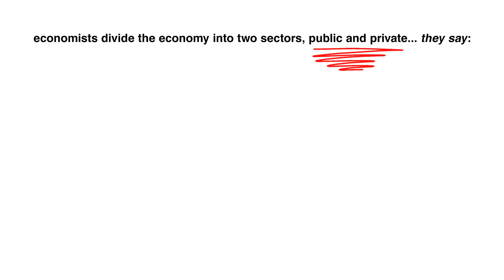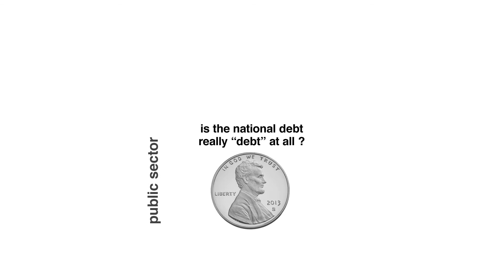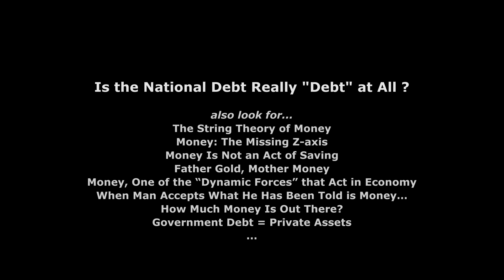Is the National Debt Really “Debt” at All ?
Don’t confuse national wealth (real assets), with financial numbers on a balance sheet. What matters is not if the glass is half empty or half full; what matters is what it is inside the glass.

It is necessary to have a clear understanding how money is created (and how it is managed by any power whatever), if one does not want to find oneself in a problem entanglement in which “equal” things are perceived and compared as different with each other, whereby in reality they are the same.

We are the government and the government is us. Though, we might take into account the possibility that we all have so far universally failed the mirror test…

by Alberto Veronese, July 7, 2016

Once one clearly recognizes the difference between real productive capital (non-financial assets) and money, it is only a small step to a clearer understanding of real world economic imperatives.

Money does not change hands as commodities are – the natural number for money is zero.

Money exists only as the "price" of “something” produced at a given "time"; and it is always expressed in its "government’s currency".

also look for…

"Money, One of the “Dynamic Forces” that Act in Economy"

"When Man Accepts What He Has Been Told is Money…"